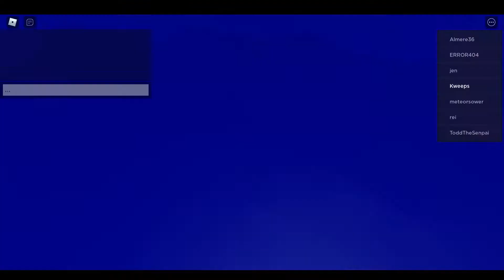Vesteria GLOWING EYES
each rebirth took me 2-4 hours so u do the maths